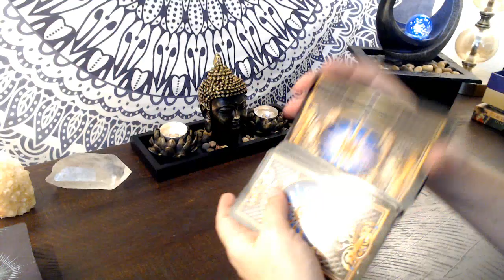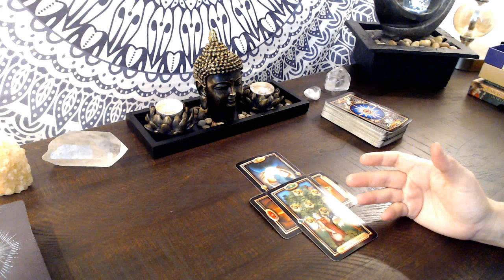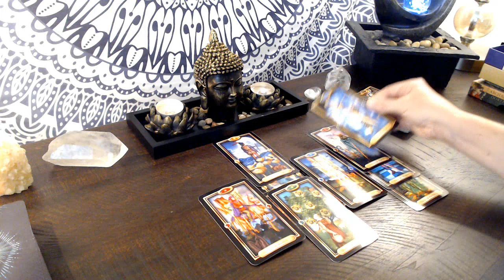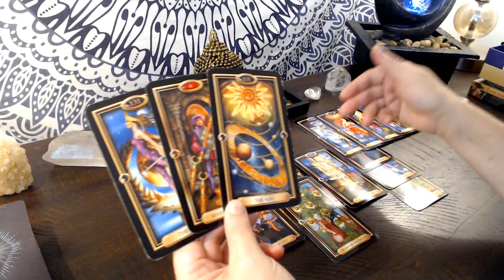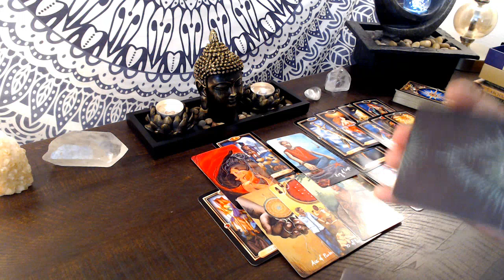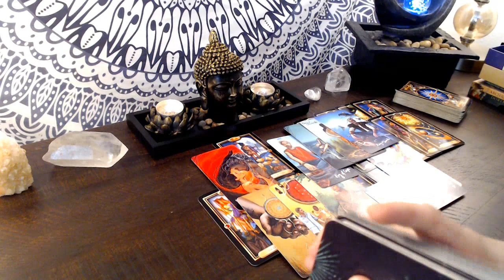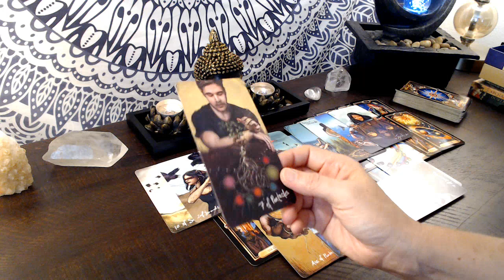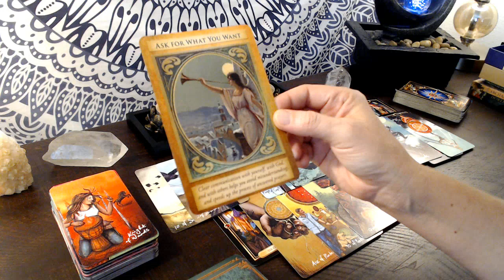Aquarius Next 48 - Good News Comes In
Aquarian Tarot By David Palladini